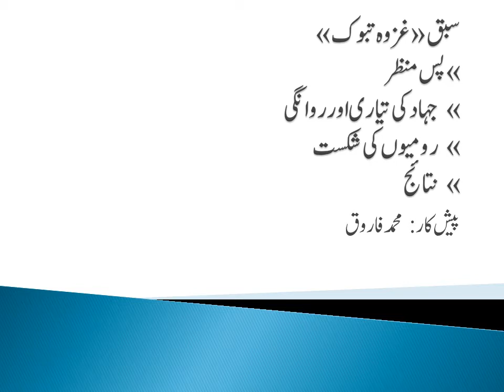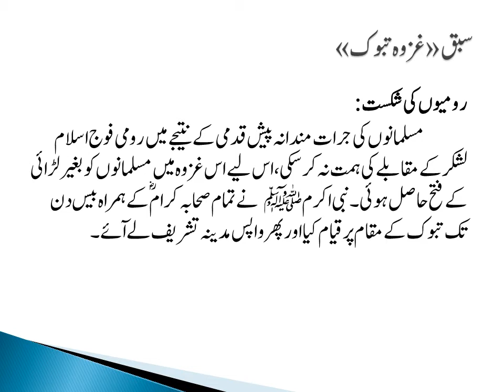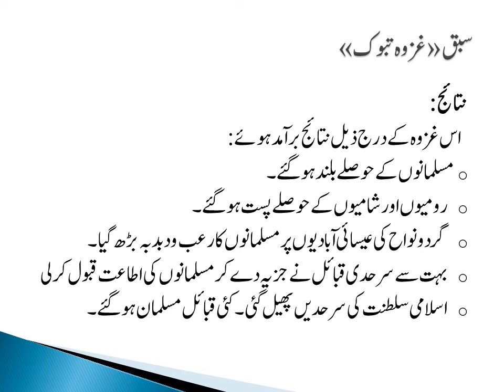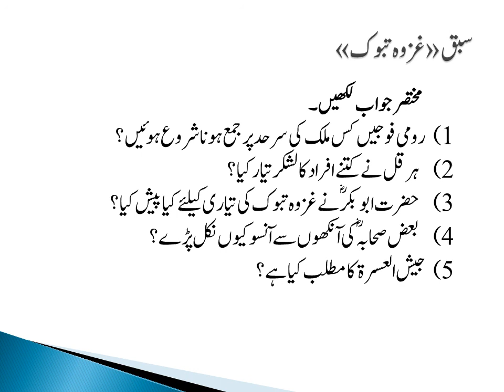Class 7, Islamiyat, Session 4, Chapter 3, Ghazwa e Tabook, Pg. 37 - 41